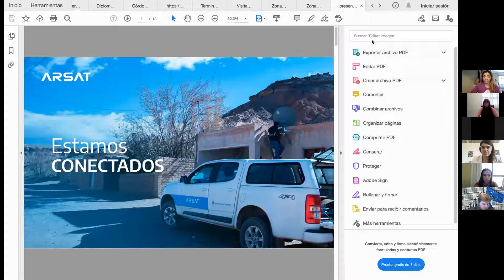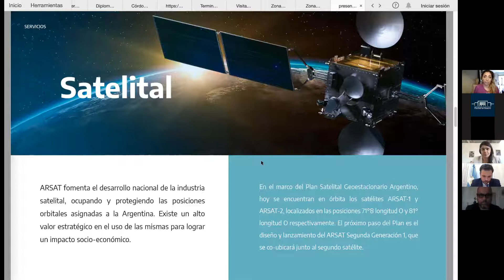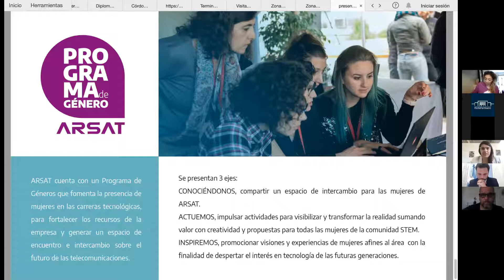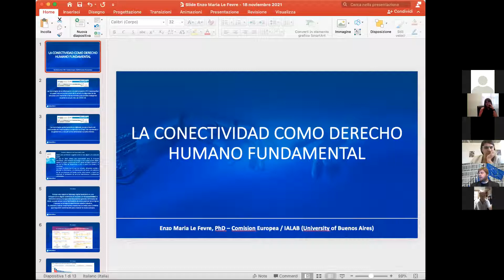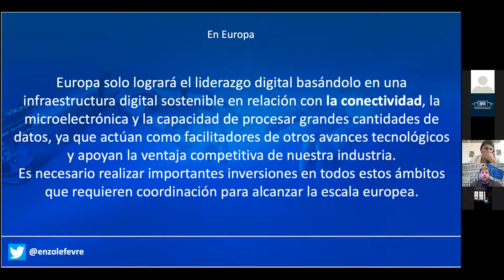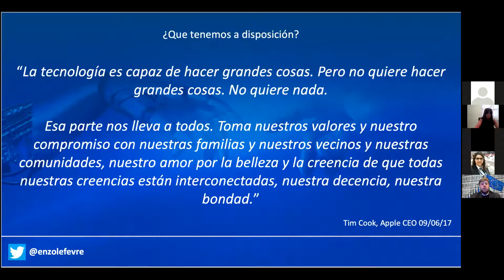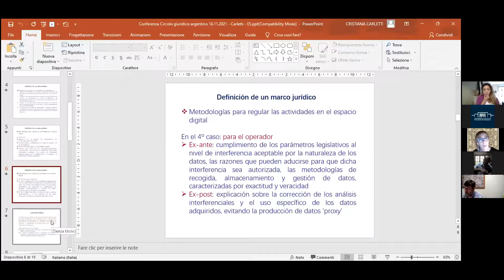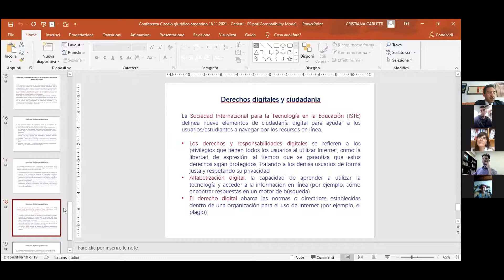Jornada Internacional: "La Conectividad, como Derecho Humano Fundamental"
Presentación:
-Roberto Manuel Carlés, embajador argentino ante la República Italiana.
-Diego Molea, rector de la UNLZ y presidente del Consejo de la Magistratura de la Nación.
-María Fernanda Vazquez, decana de la Facultad.

Primer segmento - Argentina
Expositores:
-Anabel Cisneros, presidenta de ARSAT.
-Leandro Gorgal, subsecretario de Relaciones Financieras Internacionales para el Desarrollo.

Segundo segmento -  Italia – Europa
Expositores:
-Enzo María Le Fevre Cervini, project leader de la Commissione Europea de la Direzione Generale per l’Informatica de Italia.
-Cristiana Carletti, de Uniroma 3 de Italia.
-Antonio Tejeda Encinas, presidente CEA Digital Law y secretario general de la Academia Interamericana Derecho Internacional y Comparado de España.